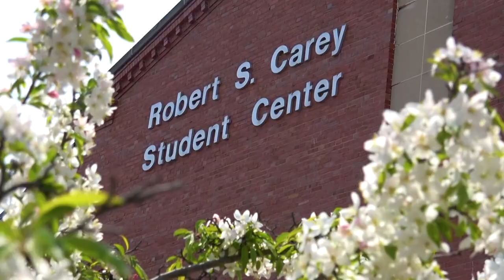Saint Vincent Summer Theatre's 50th Season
| We hope you join us for some special productions, including a reprise of our first show, which was done during the first season of the summer theatre in 1969, the comedy, Harvey. And I encourage you to return during the rest of your summer for two more exciting shows including the laugh-out-loud musical comedy, Nunsense, and lastly Ken Ludwig’s popular farce, Leading Ladies.

Video produced by John Wojtechko, class of 2018.